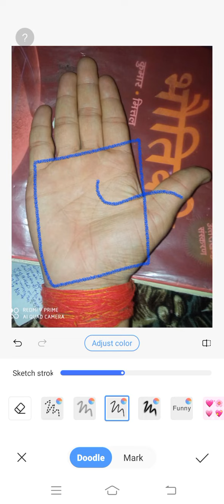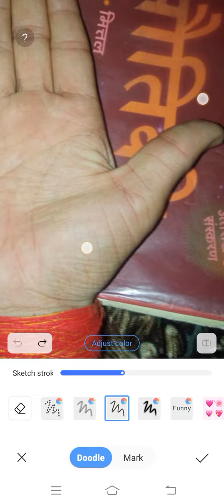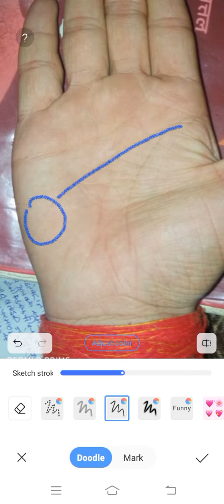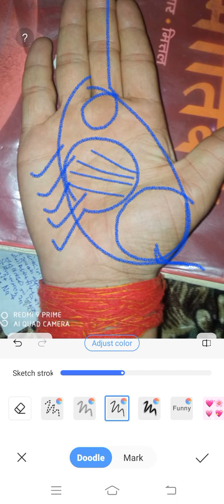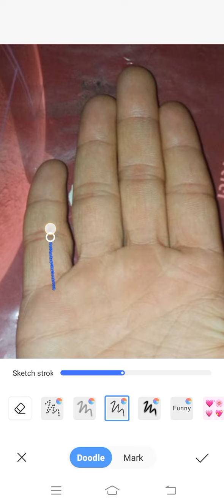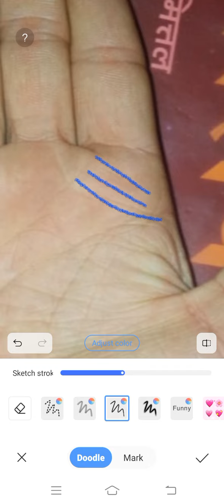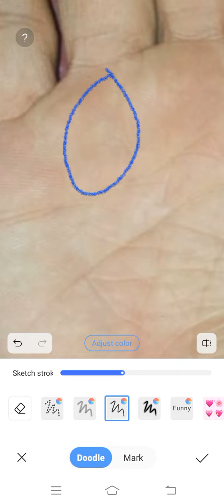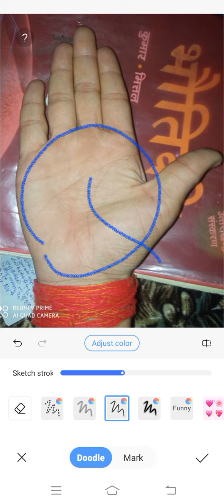अभी सामान्य, लेकिन आगे मिलेंगे शानदार परिणाम ।।। Palmistry Astrology in Hindi